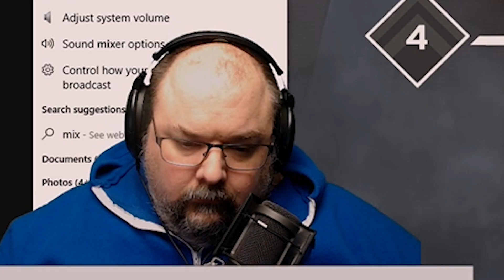APEX LEGEND IN THE MAKING .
Devgamer checks out Apex Legends and finds out hes an old man playing video games

Devgamer is a professional game designer and part time streamer.  Some of his game credits include Counter-Strike Global Offensive (CSGO), Defense Grid 2, Racoon Lagoon, Rocket Arena, EverQuest II, and Hydro Thunder

► S T R E A M I N G

The secret word is : Halloween
People who type the secret word in the comments might win a prize